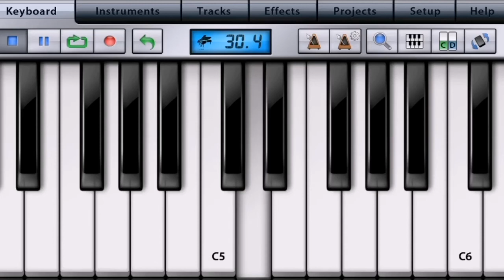Pirates of the Caribbean Theme Music in Piano | Jack Sparrow | Johnny Depp | Hans Zimmer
Pirates of the Caribbean Theme in piano